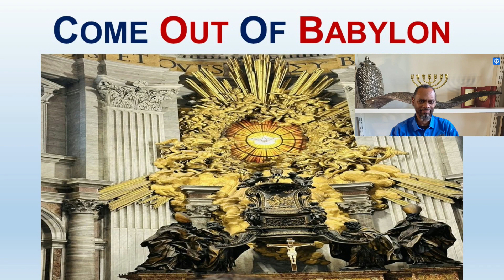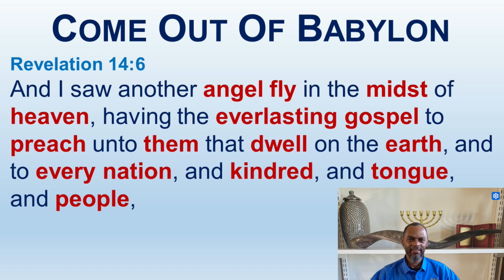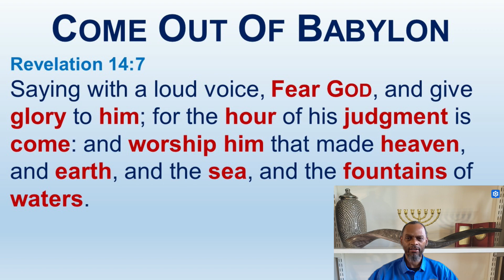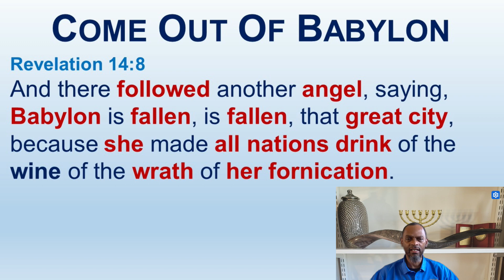Come Out Of Babylon - Part 1 - Revelation 14:6